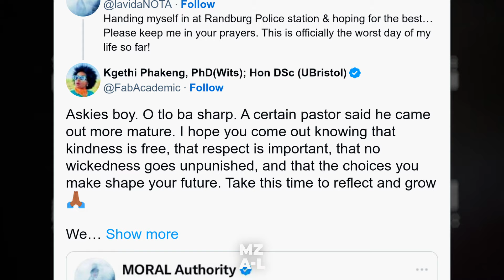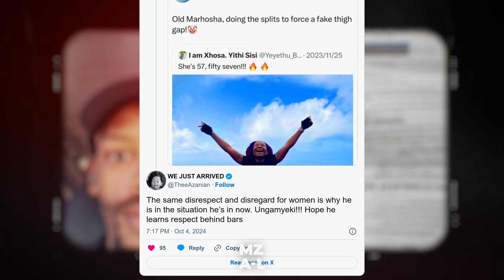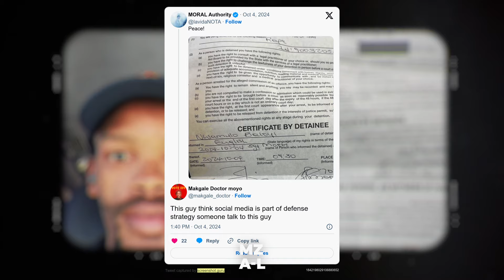NOTA Hands Himself To Prison After Rape Charges by ITUMELENG BOKABA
Stanyc NMZ (pronounced Stanic NMZ) is a rapper from Cosmo City in the North of Johannesburg. After being sentenced to serve 10 years in 2018, he set up a recording studio in prison where he recorded himself and other inmates. On his release date, he shot the video of this song titled Ubuyile.